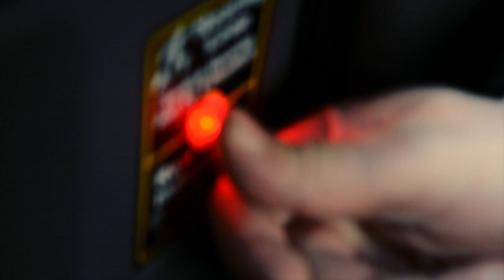Úvod - Show Jana Krause 12. 10. 2016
Petr Čech, Daria Klimentová, Alan Parker, Leoš Stránský.

Datum a místo veřejného natáčení: @229thevenue6, Londýn, GB, neděle 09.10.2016

00:00 – úvodní znělka pořadu
00:40

Legendární fotbalový brankář Petr Čech, primabalerína Daria Klimentová, filmový režisér, scenárista a producent Alan Parker a kaskadér a koordinátor kaskadérů Leoš Stránský. Simultánně tlumočí (angličtina) Milosh Harajda.